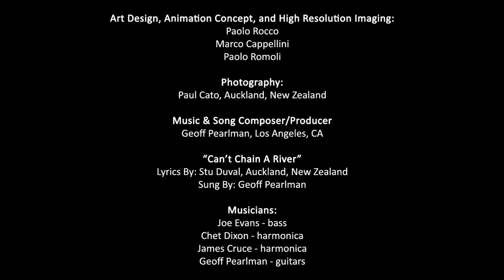Centrica Paintings Demo Experience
Complete demo of Centrica's animation capabilities once Lonely Dog's paintings have been converted to 10 plus GigaPixel resolution.